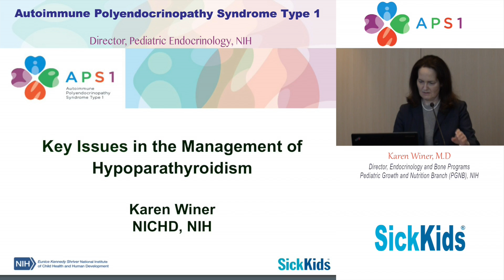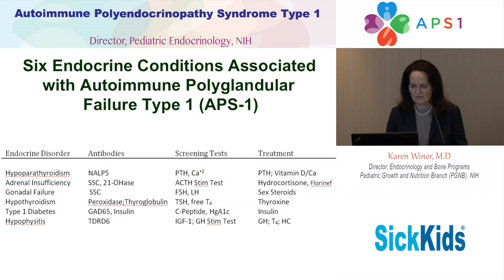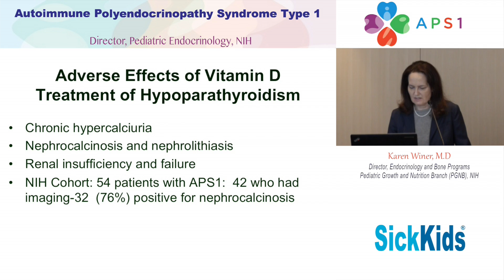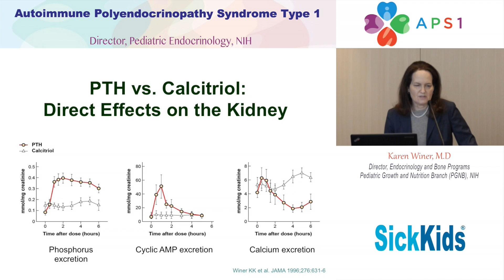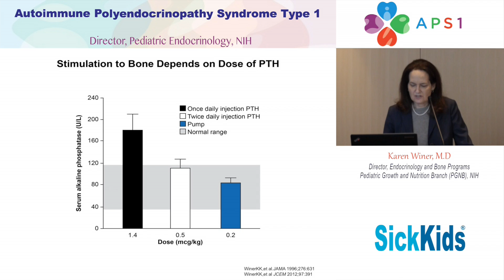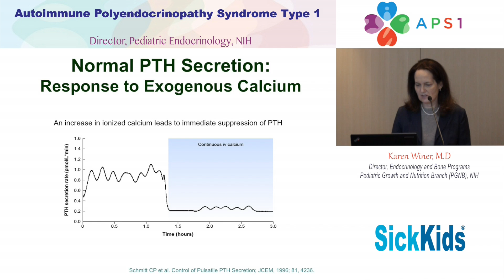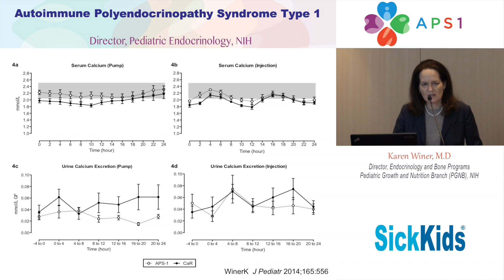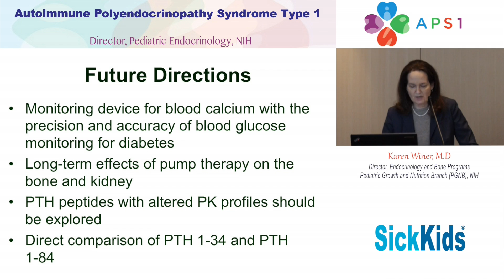3 Endocrinology-key issues in managing hypoparathyroidism Karen Winer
Endocrinology-key issues in managing hypoparathyroidism
Karen Winer
In June 2015, the first International Symposium on APS1 was held at SickKids Hospital in Toronto, Canada, with over 100 participants, including 20 APS Type 1 families. We look forward to seeing you at our 2017 Symposium!